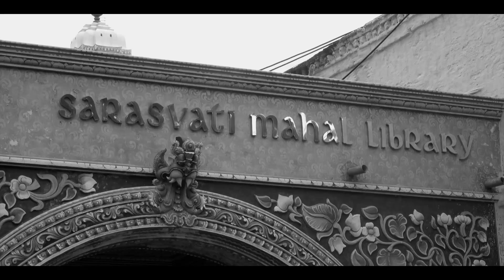Thanjavur - തഞ്ചാവൂർ - Travel Guide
Director : Riyaz Irinjalakkuda
Camera : Nithin Thalikulam
Editor : Nisanth Emmess
Script : Siju Thuravoor
Voice Over : Praveen
Content Owner : Manorama Music

Thanjavur, formerly Tanjore, is a city in the south Indian state of Tamil Nadu. Thanjavur is an important center of South Indian religion, art, and architecture. Most of the Great Living Chola Temples, which are UNESCO World Heritage Monuments, are located in and around Thanjavur. The foremost among these, the Brihadeeswara Temple, is located in the centre of the city. Thanjavur is also home to Tanjore painting, a painting style unique to the region.

തമിഴ്‌നാട്ടിൽ കാവേരി നദിയുടെ തീരത്ത് സ്ഥിതി ചെയ്യുന്ന ഒരു പട്ടണമാണ്‌ തഞ്ചാവൂർ (തമിഴ്:தஞ்சாவூர்). ബ്രിട്ടീഷുകാർ തഞ്ചോർ എന്നാണിതിനെ വിളിച്ചിരുന്നത്‌. ഇന്നത്തെ തഞ്ചാവൂർ ജില്ല “തമിഴ്‌നാടിന്‍റെ അന്നപാത്രം“ എന്നും അറിയപ്പെടുന്നു.  രാജരാജേശ്വര ക്ഷേത്രം അഥവാ ബൃഹദീശ്വര ക്ഷേത്രത്തെ ചുറ്റി വളർന്നു വന്ന ഒരു നഗരമാണ്‌ തഞ്ചാവൂർ. അതുകൊണ്ട് ക്ഷേത്രനഗരങ്ങൾക്ക് ഒരു ഉത്തമോദാഹരണമാണ്‌ ഈ പട്ടണം